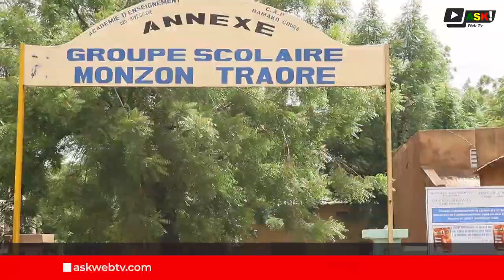Résultats du DEF 2024 : le taux d'admission en hausse par rapport à l'année dernière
Les élèves candidats au Diplôme d'Étude Fondamentale (DEF) session de juin 2024 étaient nombreux vendredi dernier dans des établissements scolaires afin de connaître leurs résultats.
Un moment d'émotion partagée.

Quant à la première nationale, Sira Traoré avec 18,57, elle est issue de l’académie d’enseignement, Bamako rive gauche, CAP de  Djelibougou.

Reportage:
Oumar NDIAYE et les Stagiaires.